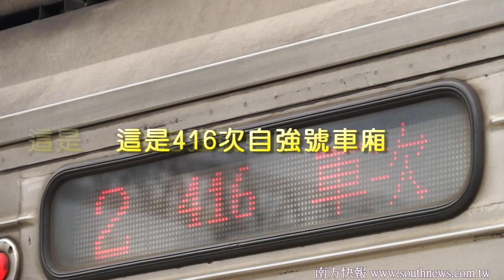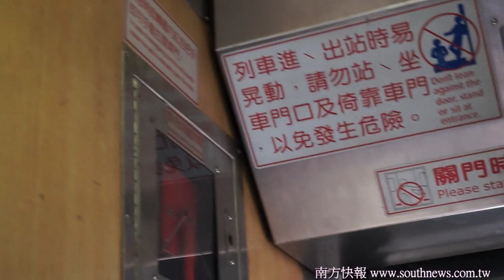southnews_這班自強號確實既髒且爛